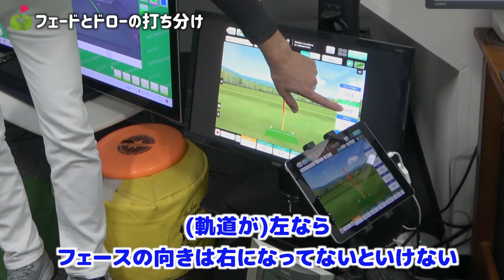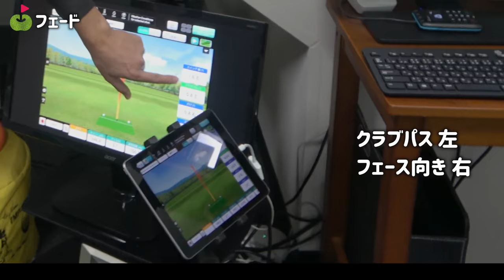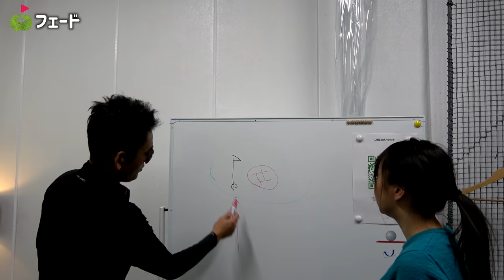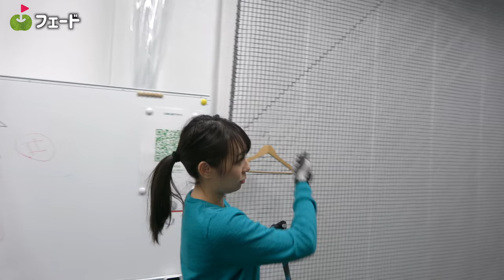簡単に出来るフェードとドローの打ち分け方を教えてもらいます！【マイケル長谷川レッスン#2】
今回はじゅんちゃんが、ツアープロコーチのマイケル長谷川こと長谷川哲也さんにレッスンをしていただきます！

■マイケル長谷川（長谷川 哲也さん）のプロフィール
・ゴルフツアープロコーチ
・TPI Certified Level 1
・USGTF ゴルフインストラクター
17歳よりゴルフを始め、5年間の研修期間後、ゴルフインストラクターになることを決意する。
プロゴルファー深堀圭一郎のマネージャー兼キャディを2年間務め、その後本格的にゴルフインストラクターとして活動を開始。
現在でも数多くのスイングを徹底的に分析し、最先端のスイング理論を研究し続けている。
USGTF世界TOP100インストラクターに選出(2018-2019)

♣本日のゴルフ場:幕張ゴルフ上達センター｜DEPARTURE GOLF